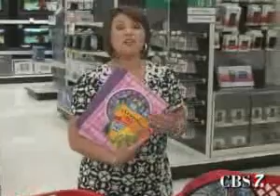Busy Tax-Free Weekend Approaching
It's tax-free weekend making it even busier for back to school shoppers.

Tomorrow through Sunday you can get things like clothing items for kids and adults, athletic shoes and student backpacks all tax-free.

But on the flip side- you will still have to pay taxes on things like shoes with cleats and electronics such as TV's and cameras.

Also not tax free, school supplies.

And you'll have to be patient. Retailers say they expect long lines.